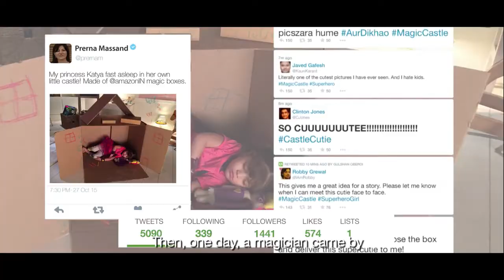Believe in Magic RealAmazonStories Dir Robby Grewal Production House Red Ice Films HD